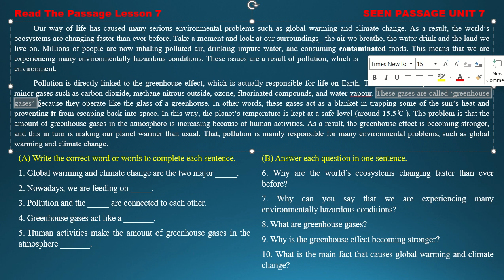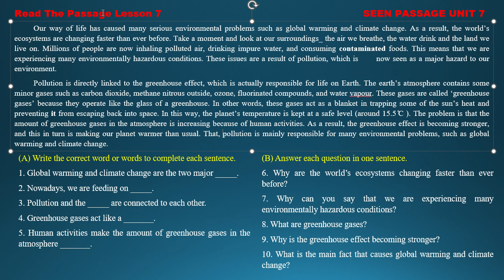Read The Passage Lesson 7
Seen Passage

Grade 12 English Myanmar

POLLUTION : A HAZARD TO OUR ENVIRONMENT

Click here to study the passage

Read the passage:

Our way of life has caused many serious environmental problems such as global warming and climate change. As a result, the world’s ecosystems are changing faster than ever before. Take a moment and look at our surroundings_ the air we breathe, the water drink and the land we live on. Millions of people are now inhaling polluted air, drinking impure water, and consuming contaminated foods. This means that we are experiencing many environmentally hazardous conditions. These issues are a result of pollution, which is       now seen as a major hazard to our environment.
Pollution is directly linked to the greenhouse effect, which is actually responsible for life on Earth. The earth’s atmosphere contains some minor gases such as carbon dioxide, methane nitrous outside, ozone, fluorinated compounds, and water vapour. These gases are called ‘greenhouse gases’ because they operate like the glass of a greenhouse. In other words, these gases act as a blanket in trapping some of the sun’s heat and preventing it from escaping back into space. In this way, the planet’s temperature is kept at a safe level (around 15.5 ̊C ). The problem is that the amount of greenhouse gases in the atmosphere is increasing because of human activities. As a result, the greenhouse effect is becoming stronger, and this in turn is making our planet warmer than usual. That, pollution is mainly responsible for many environmental problems, such as global warming and climate change.

(A) Write the correct word or words to complete each sentence.

1. Global warming and climate change are the two major _____.
2. Nowadays, we are feeding on _____.
3. Pollution and the _____ are connected to each other.
4. Greenhouse gases act like a _______.
5. Human activities make the amount of greenhouse gases in the atmosphere _______.

(B) Answer each question in one sentence.
6. Why are the world’s ecosystems changing faster than ever before?
7. Why can you say that we are experiencing many environmentally hazardous conditions?
8. What are greenhouse gases?
9. Why is the greenhouse effect becoming stronger?
10. What is the main fact that causes global warming and climate change?